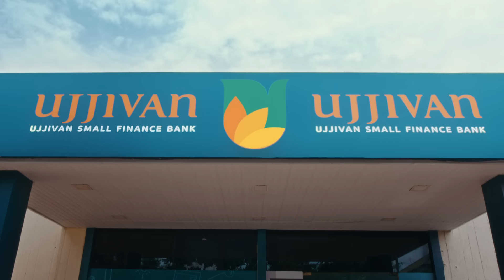With Ujjivan Small Finance Bank, banking is just a tap away | Marathi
With Ujjivan Small Finance, banking is as easy as texting a friend. Open a Digital Savings Account in minutes, get financial insights with Smart Statements and handle your finances through WhatsApp Banking, all from the comfort of your phone.

*T&C Apply